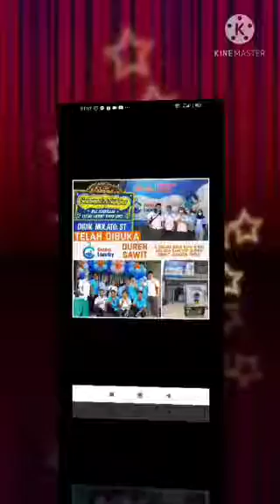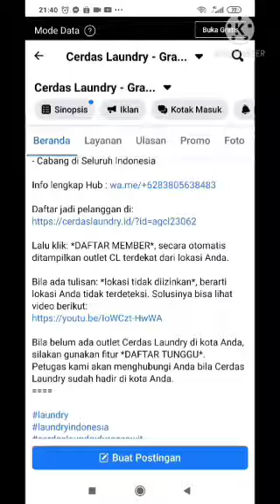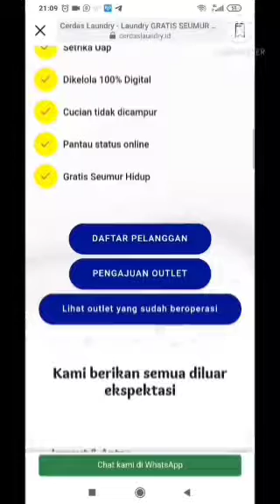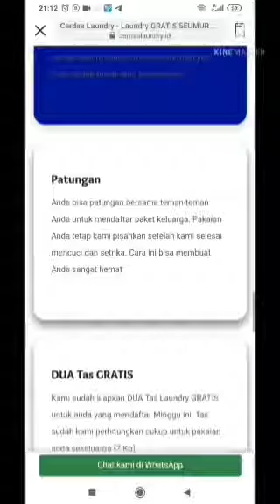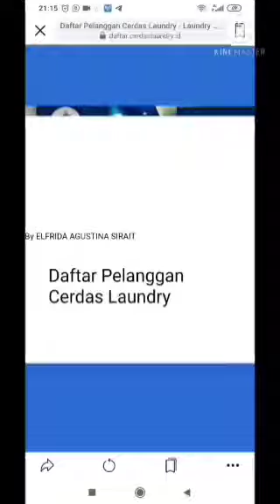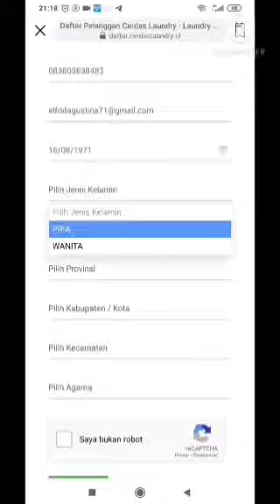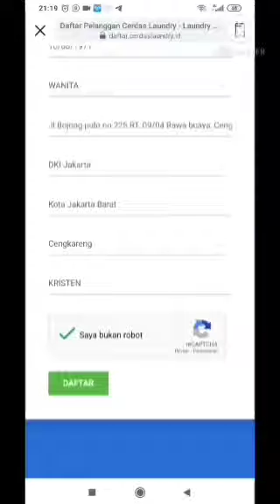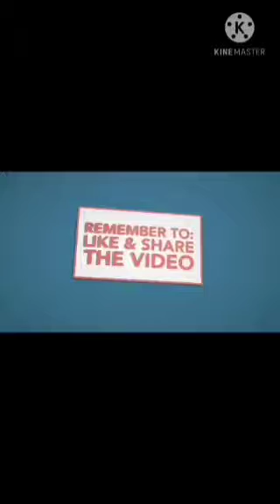KABAR GEMBIRA!! Telah dibuka outlet Cerdas Laundry 111 - DUREN SAWIT JAKARTA TIMUR Part 1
NOTE :
PROMO 250 RIBU PERBULAN SUDAH BERAKHIR!

*KABAR GEMBIRA*

*Telah dibuka outlet Cerdas Laundry 111* - *DUREN SAWIT JAKARTA TIMUR*
JL DELIMA RAYA BLOK 6 KEL MALAKA SARI KEC DUREN SAWIT JAKARTA TIMUR

Cerdas Laundry adalah SOLUSI Laundry Paket Keluarga
CUCI - SETRIKA & ANTAR JEMPUT

Hanya 500 ribu sebulan
- Antar jemput 2 hari sekali
- Sekali cuci Maks 7 Kg
- Cuci dengan Mesin Modern
- Pengering Modern
- Setrika uap
- Bisa pantau status Online
- Bisa bayar Mingguan
- Cabang di Seluruh Indonesia